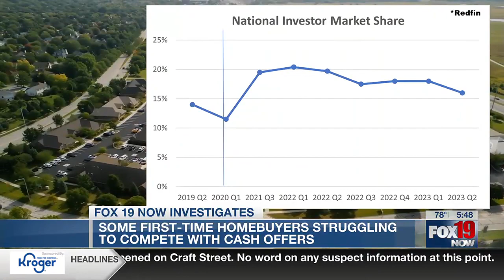Some first-time homebuyers struggling to compete with cash offers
Home buyers are finding their dreams of owning a house becoming harder to come by, thanks to the flood of cash buyers and investors in the Cincinnati market.